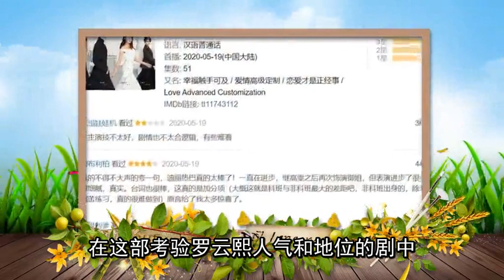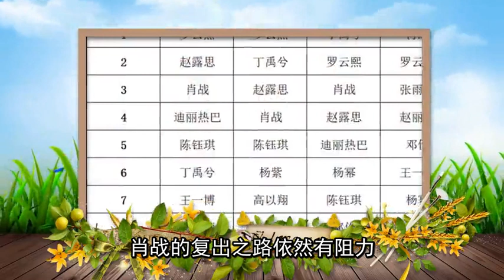艺人网络影响力月榜202006：罗云熙登顶实至名归，顶流们纷纷上榜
大家好，今天给大家带来的节目主要内容是，艺人网络影响力月榜202006：罗云熙登顶实至名归，顶流们纷纷上榜
2020年6月“德塔文艺人网络影响力”榜单新鲜出炉，本月照上月变化依然不大，热播剧主演和顶流明星这两大阵营均榜上有名。罗云熙既是顶流身份，又有热播剧在手，登顶毫不意外，二到十位的分别是肖战、赵露思、丁禹兮、迪丽热巴、赵丽颖、杨幂、杨紫、王一博、陈钰琪。
从本月的周榜来看，走势基本和月榜相同，热播剧主角罗云熙、陈钰琪、赵露思、丁禹兮、迪丽热巴都有比较好的名次；顶流方面，肖战、王一博、赵丽颖、杨紫、杨幂也都长期稳定在榜单中，可谓是“真顶流”。可以说本月以及本月中的周榜，十分具有代表性。
本月《月上重火》热播，在这部考验罗云熙人气和地位的剧中，他表现得没有令人失望，虽然被吐槽有点像润玉2.0，但是其他方面都堪称优秀；女主陈钰琪（第十）是唐嫣旗下的90后小花，她的古装扮相一向精美，这次也不例外，不过有网友表示陈钰琪接的古装剧太多了，有些重复，希望她可以多尝试一些不同的角色。《月上重火》可以说是整个6月相当有热度的一部电视剧，虽然槽点也不少，但是话题性十足，令两位主演在榜单上获得了好成绩。
《传闻中的陈芊芊》虽然是5月中旬开播的，起初不太起眼，但是后期这部小“破”剧，却迎来了大春天，直到6月起。才开始引起大家的普遍关注。这部剧脑洞奇大，反映的问题也比较深刻，当然两位青年演员丁禹兮（第四）、赵露思（第三）的表现也都不错，尤其是丁禹兮，上升势头很猛，在周榜中还曾登过顶。该剧豆瓣7.5分，是一路上扬得来，十分不易。
迪丽热巴（第五）主演的《爱情高级定制》，和《传闻中的陈芊芊》前后脚上映，也同样在本月迎来了大结局，不过期望越大，失望也越大，这部剧遭受到了广泛的批评，豆瓣评分也崩到5.5分的不及格分数，有将近两成的网友给出了一星